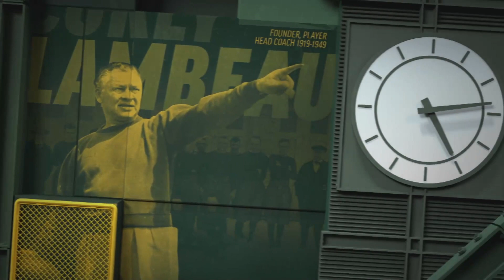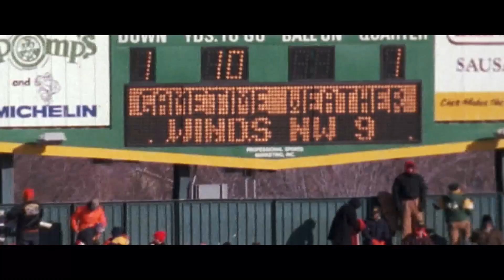Total Packers with Matt LaFleur: Zach Tom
Join Packers Head Coach Matt LaFleur and analyst Larry McCarren as they recap the Packers' Week 16 win against the Carolina Panthers. This week's guest is Packers OL Zach Tom.